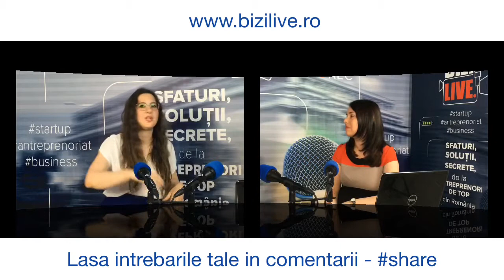Antreprenoriat cultural | Mona Pologea | Rolang School si Mihaela Stanca | Teatru Avangardia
“Cultura reprezintă al doilea soare pentru cei culţi”. Pornind de la acest citat al lui Heraclit, a apărut “Antreprenoriat cultural”, un format nou marca BiziLive TV, o emisiune despre antreprenorii care schimbă lumea prin cultură.
Lecția pe care trebuie să o învățăm este că – alături de educație – cultura reprezintă un alt aspect esențial al vieții noastre, de la felul în care ne comportăm cu ceilalți și modul în care vorbim, până la cărţile pe care le citim și muzica pe care o ascultăm.

Formatul “Antreprenoriat cultural” își propune să aducă în fața dumneavoastră antreprenorii de succes din domeniul cultural (teatru, muzică dans, artă, film) și să arate că și cultura poate reprezenta o alternativă viabilă pentru business. Obiectivul emisiunii este să încurajăm dezvoltarea inițiativei antreprenoriale din mediul cultural, prezentând modele de succes.

Moderator: Mona Pologea, antreprenor, autor și doctor în lingvistică, fondator Rolang School, singură școală din România specializată în predarea limbii române străinilor.

Invitata emisiunii din data de 6 iunie 2018, ora 11:00, este Mihaela Stanca, producător general, unul dintre fondatorii Teatrului Avangardia, cel mai tânăr teatru independent apărut pe piața din București.

Cu un bagaj multidisciplinar de informații dobândite din diverse surse, printre care Facultatea de Comunicare și Relații Publice din cadrul SNSPA, cursuri de impresariat si organizare spectacole, nenumărate workshop-uri, conferințe și semninarii printre care și “Romanian Arts Management Symposium” susținut de Michael Kaiser la București, Mihaela Stanca, unul dintre fondatorii Teatrului Avangardia susține că piatra de temelie care a stat la baza acestei noi direcții în carieră o reprezintă pasiunea pentru teatru, precum și experiența și know-how-ul dobândite de-a lungul anilor alături de profesioniști extraordinari din domeniul artelor spectacolului din Romania și Spania. Un rol cu totul special l-a avut regizorul spaniol Ricard Reguant, în prezent directorul Teatrului Apolo din Barcelona și consilier artistic al Teatrului Avangardia, cu care s-a cunoscut în 2005 în cadrul proiectului primului musical de tip Broadway din Romania - Muzicalul Chicago (care s-a jucat timp de 3 ani pe scena Teatrului Național din București).

Teatrul Avangardia este format dintr-un nucleu de profesioniști români cu experiență în domeniul producției de spectacole, marketingului, împreună cu regizorul spaniol Ricard Reguant.

Spectacolele aflate sub egida Teatrului Avangardia se joacă în sala recent renovata de la Cinema Pro, situat în centrul Bucureștiului, în zona Pieței Universității. Sala are 500 de locuri, toate cu vizibilitate foarte bună.

Teatrul Avangardia este un teatru puternic orientat către spectatori și se preocupă îndeaproape de fiecare aspect pe care îl implică vizionarea unui spectacol: de la experiența în sine și calitatea actului artistic, până la accesibilitate, confortul din sala de spectacol, experiența achiziționării de bilete, disponibilitatea informațiilor despre spectacole.

Una dintre producțiile teatrului Avangardia, piesa „Demnitate” are deja un record pentru piața de spectacole din România: 12.000 de spectatori în doar 8 luni de la premieră.

Vom discuta cu Mihaela Stanca despre:

-povestea Teatrului Avangardia
-începuturi și provocări
-planuri de viitor
-strategii de promovare

Pagină eveniment LIVE: BiziLive TV